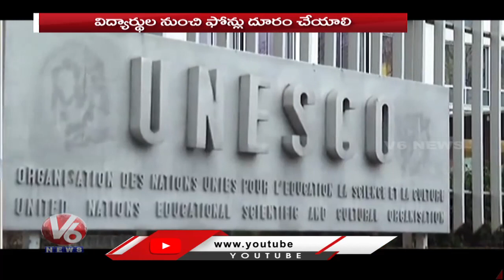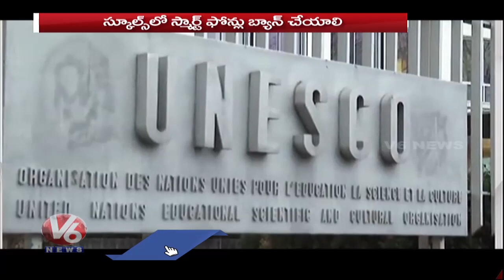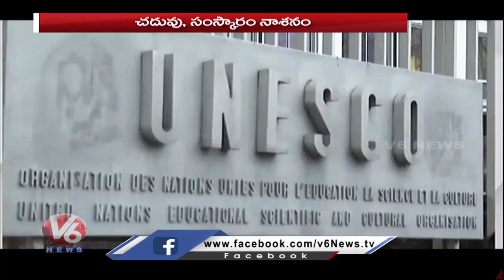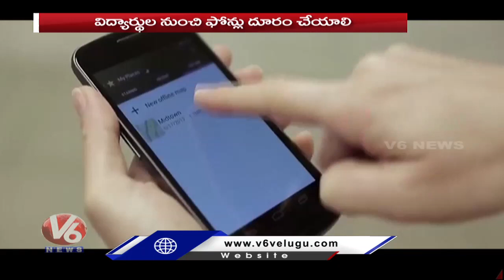Ground Report : Impact Of Mobile Phone On Students Life | V6 News